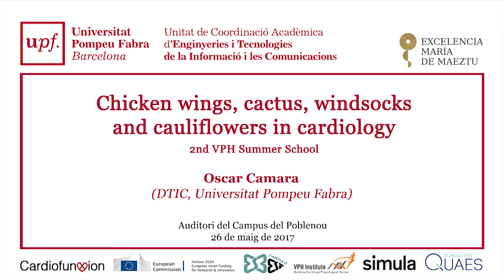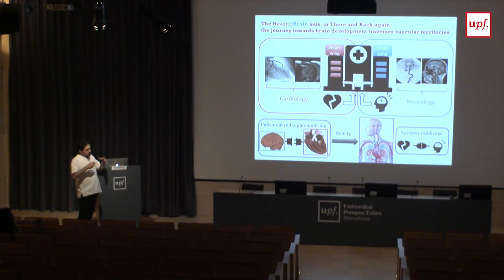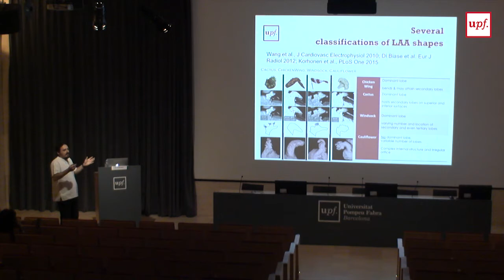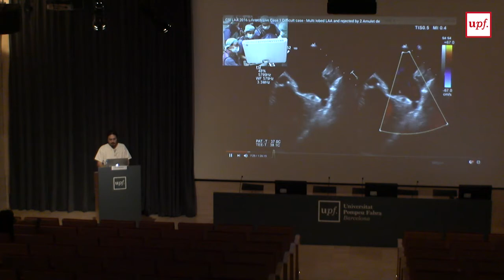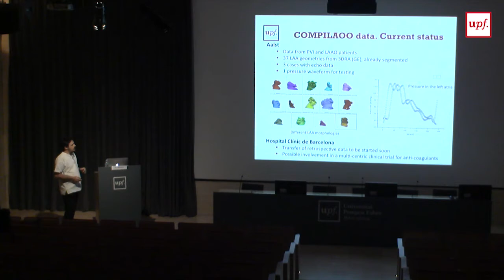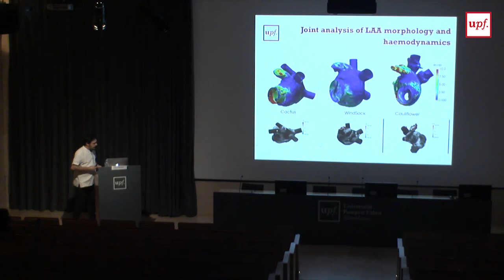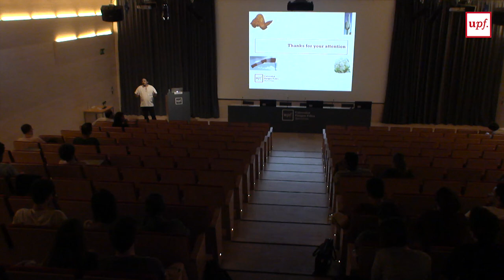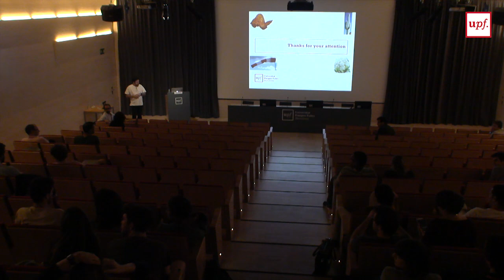Chicken wings, cactus, windsocks and cauliflowers in cardiology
Oscar Camara (DTIC, University Pompeu Fabra)

Organised by:
- CardioFunXion Marie Curie European Industrial Doctorate (BCN Med-Tec, DTIC-UPF and Philips)

Auditori del Campus de Poblenou
26 de maig de 2017